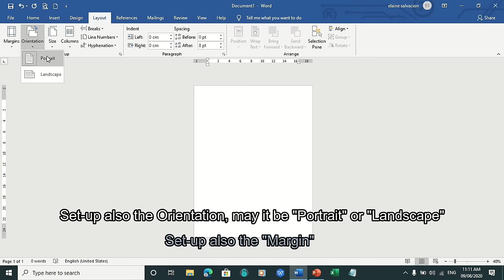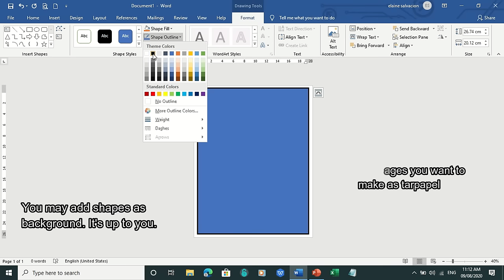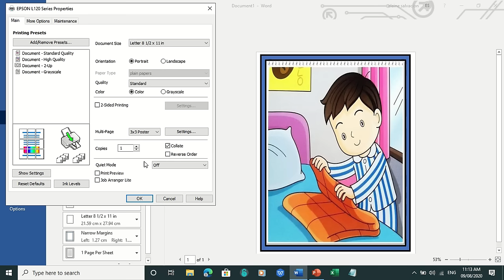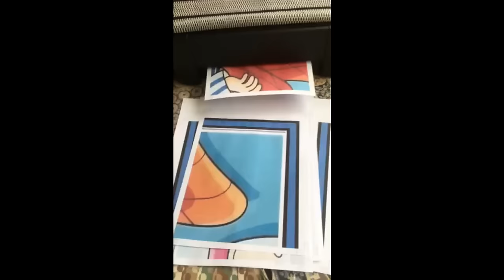How to make tarpapel or tarpaulin paper in MS Word using Epson printer (L120, 121, 3110)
Vlog title: How to make tarpapel or paper tarpaulin in MS Word

Hello, hoping for some donation para po sa pag purchase ng wall fan sa classroom ko. Thank you 🙂🤗
Gcash:

Do you want to earn extra money by just watching your favorite videos in youtube and listening to music?

This tutorial is a step by step tutorial on how to make tarpapel in micosoft word. Hope you'll learn in my tutorial video.